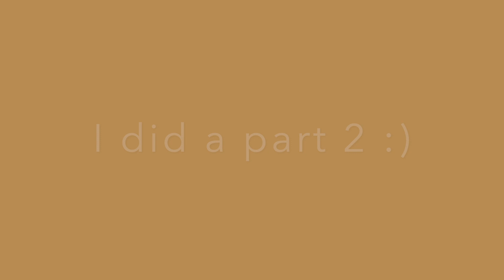Vlog: College Q&A! - Part 1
HELLO EVERYONE!! IN TODAY'S VIDEO, I ANSWERED SOME COLLEGE QUESTIONS AND DISCUSSED WHAT I WENT TO COLLEGE FOR! I HOPE YOU ALL ARE DOING WELL! I LOVE YOU!!

IF THERE ARE ANY VIDEOS YOU'D LIKE TO SEE FROM ME, COMMENT THEM BELOW!!